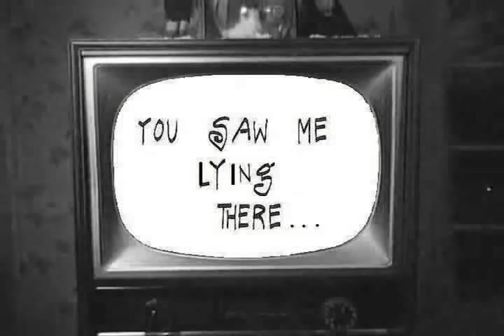Throw That Beat in the Garbagecan! - You Only Think of Me When There's No Program on TV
From NOT PARTICULARLY SILLY.